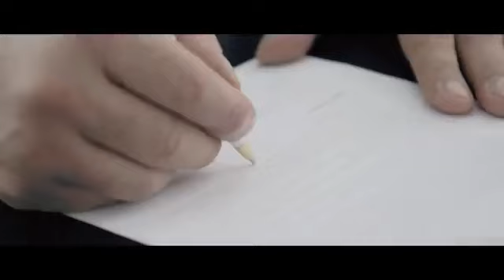The Perfect Opportunity.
Karatbars Corporate Video 2015.